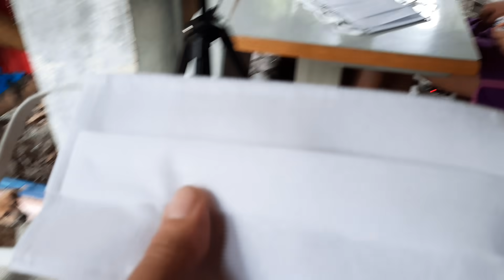FREE FACE MASK and tutorial on how to make a face mask using eco bag material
We are giving away free face mask to our kababayans, we are located in Manggahan Pasig

string cut size is 12in x 1 1/2in,
front mask cut size is 16in x 6in

here is the link to my photo wearing the mask